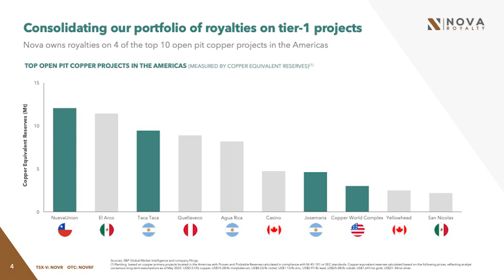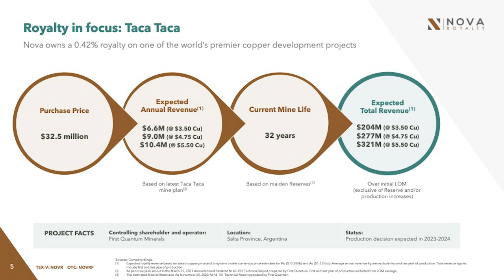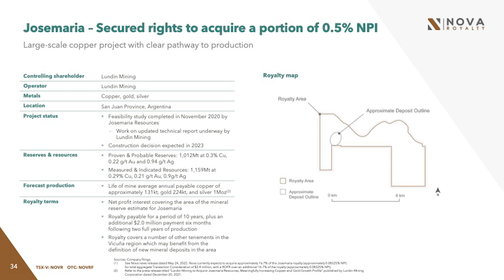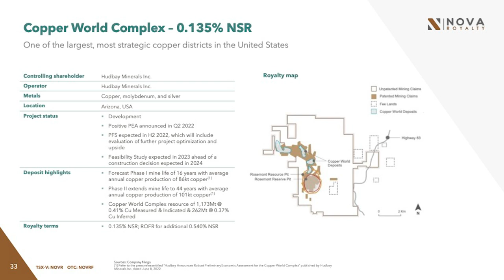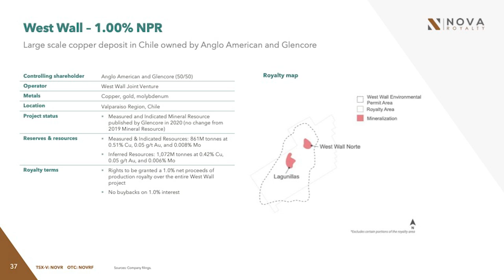Nova Royalty (TSXV:NOVR) Leverage to 4 of the Top 10 Open Pit Copper Projects in the Americas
Nova Royalty is a company founded by mining sector entrepreneurs to provide investors the most efficient way to invest in copper and the global energy transition. We believe that the royalty model is the most attractive way to invest in any commodity. The royalty owner makes a single upfront payment to purchase the royalty, and in exchange, receives a percentage of a mine's revenues – with no additional capital or operating cost commitments.

Nova has built a high-quality portfolio of royalties on the next generation of the world’s major copper projects – strategic, tier-one assets necessary for the global energy transition and the backbone of future copper supply.

Since founding in 2018, Nova have assembled a portfolio of producing and development-stage royalties, with their primary development assets being actively advanced by some of the world's leading mining companies with demonstrated track records of success, including: First Quantum, Hudbay, Lundin Mining, Anglo American, Teck, Glencore, Newmont, among many others.